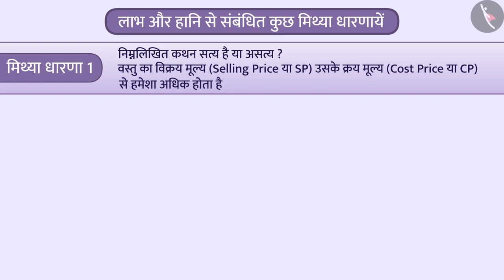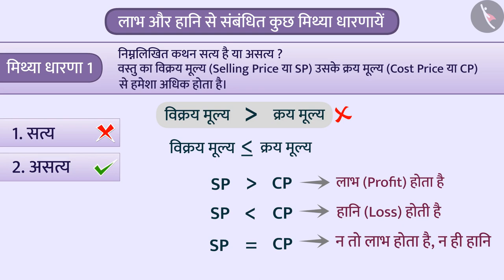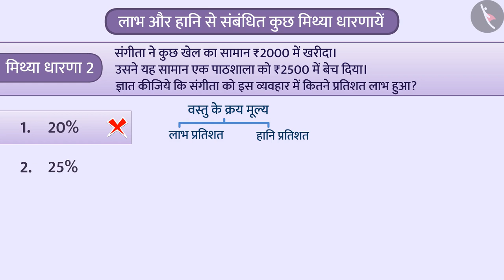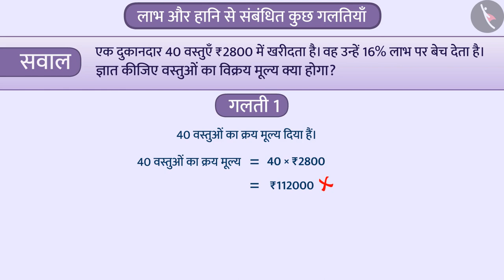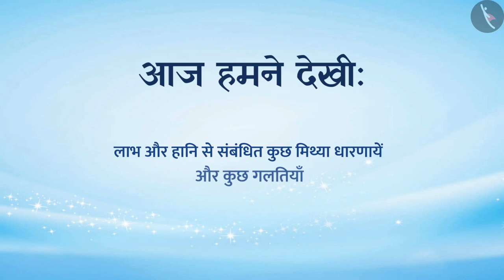लाभ और हानि से संबंधित कुछ मिथ्या अवधारणा | Profit & Loss | Part 3/3 | Class 8 Maths | TicTacLearn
In this video, we explain लाभ और हानि से संबंधित कुछ मिथ्या अवधारणा | profit and loss | Hindi | Class 8 | TicTacLearn

Part 1: लाभ और हानि से संबंधित कुछ मिथ्या अवधारणा | profit and loss | Hindi | Part 1/3 | Class 8 | TicTacLearn

Part 2 :लाभ और हानि से संबंधित कुछ मिथ्या अवधारणा | profit and loss | Hindi | Part 2/3 | Class 8 | TicTacLearn

Part 3 : लाभ और हानि से संबंधित कुछ मिथ्या अवधारणा | profit and loss | Hindi | Part 3/3 | Class 8 | TicTacLearn